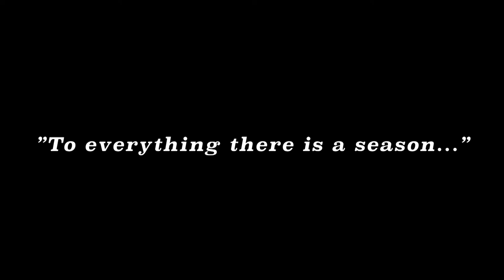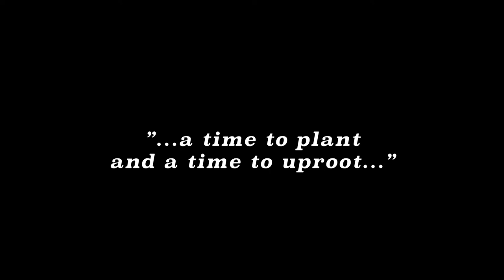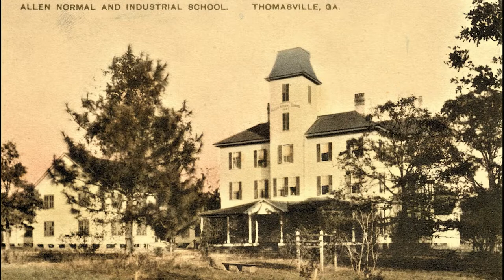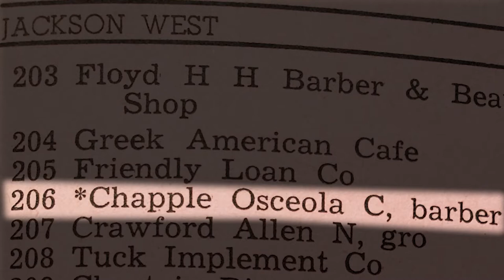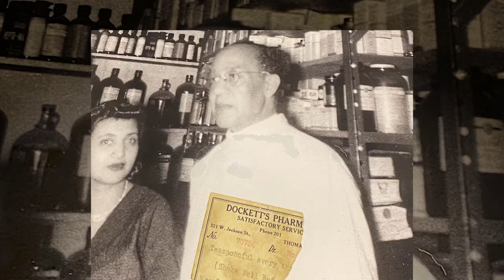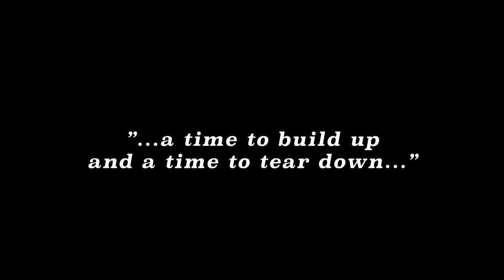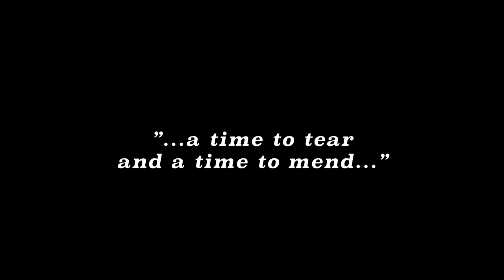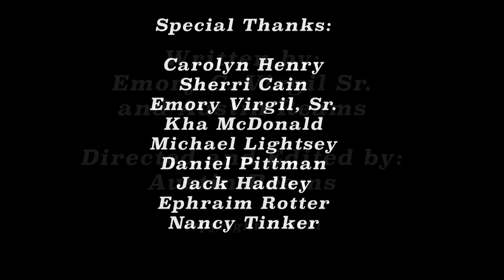The Bottom - Stores and Stories from West Jackson Street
“The Bottom: Stores and Stories of West Jackson Street,” a documentary that provides history, memories, and reflection of the district through the eyes of the Thomasville community. At its peak, West Jackson Street was a mix of African American, Greek American, Jewish and White owned businesses that all came together to form a caring community. A variety of citizens, such as Carolyn Henry, Jack Hadley, Elizabeth Elzy, Nate Tyler and others share their memories of times they spent in The Bottom. From watching movies at the Ritz Theater to eating at the Tasty Shop, their memories reflect on a time when The Bottom held a real sense of community for local African American residents.